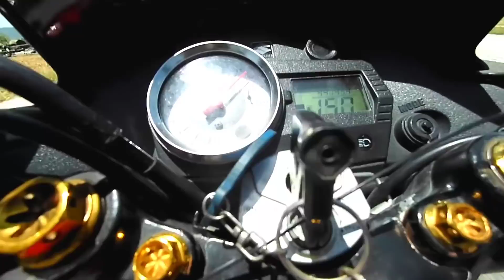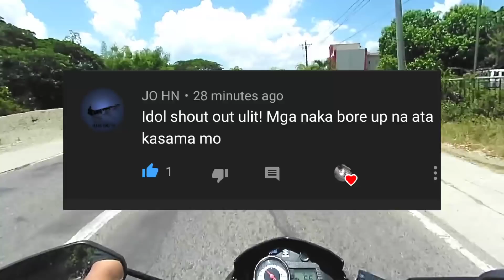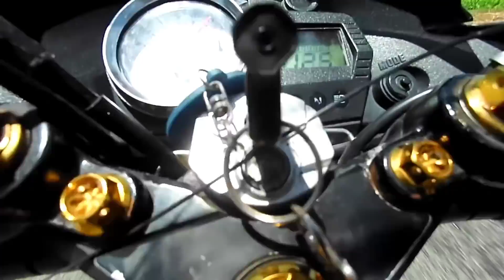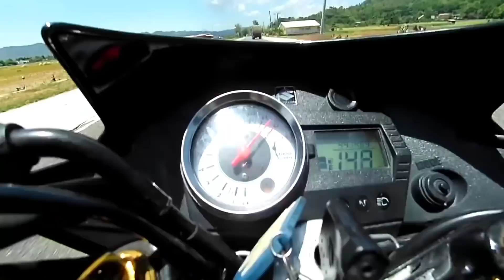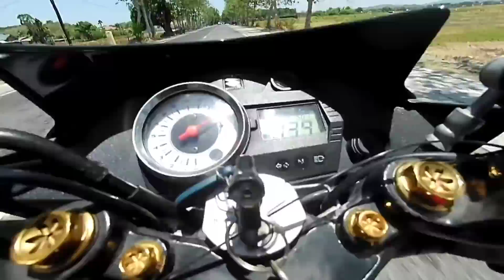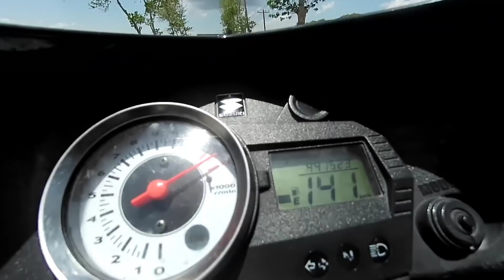BAKBAKAN NA NAMAN,PURE STOCK NA RAIDER FI NAKISABAY SA AMIN,,MAY LABAN KAYA?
stock tire at stock mags na ako mga paps